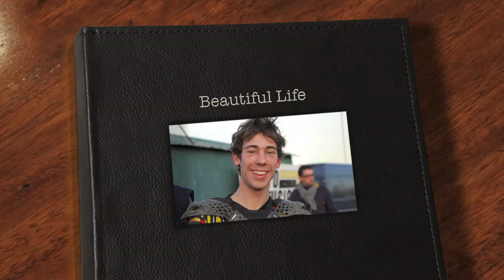Anaesthetik - Afterlife.mov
Track I made for my friend Umberto. Take care mate!

           Afterlife